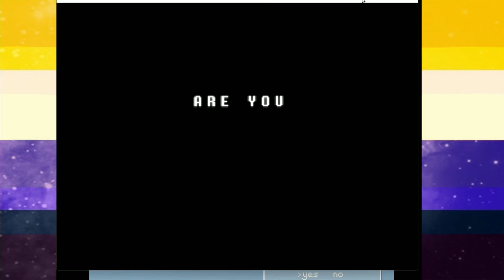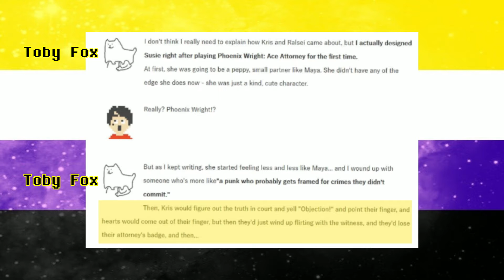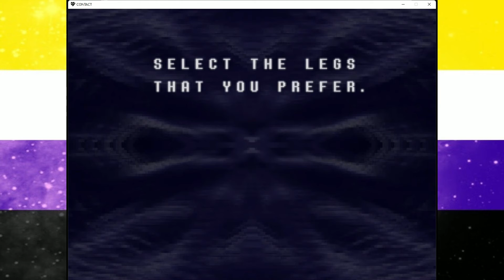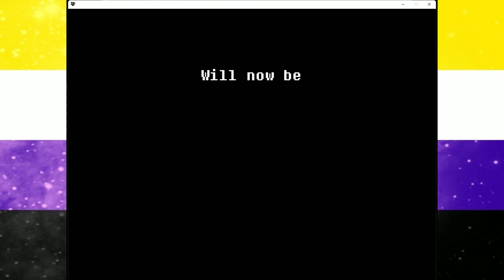Kris - Jubilation June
Jubilation June ventures into the darkness with the nonbinary star of Deltarune: Kris! This is the sixth video of thirty episodes for Jubilation June highlighting LGBTQ+ characters in visual media. This year we're focusing on trans, intersex and nonbinary characters.

Kris, Deltarune and all Undertale related things belong to Toby Fox
Thumbnail Art by Aamakuruu